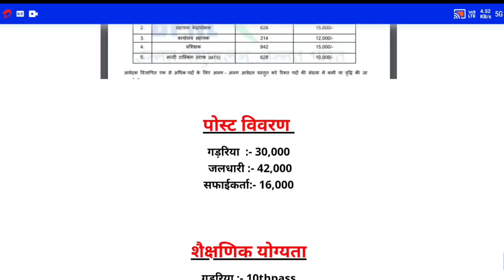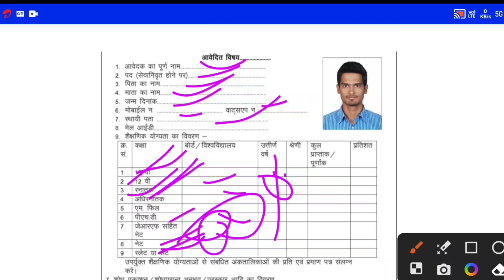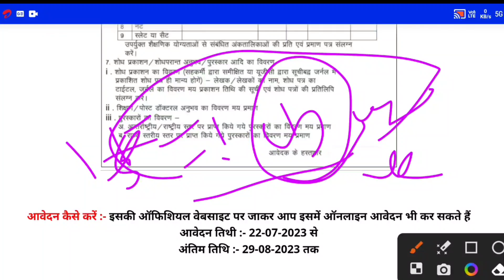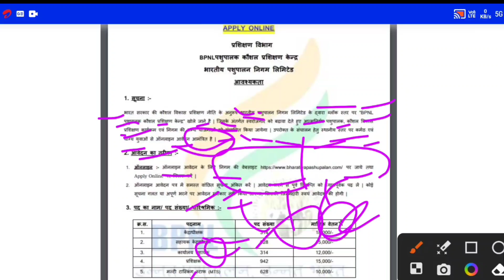पशुपालन विभाग भर्ती 2024 | Pashupalan Recruitment 2024 | Pashupalan Vancany 2024 | Govt Jobs 2024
AirIndia Job 2023
airindia cabin crew interview
air india job for 12th pass
air india latest vacancy
airport job vacancy in kolkata 2023
air india job vacancy 2023
airport jobs,airport vacancy 2022